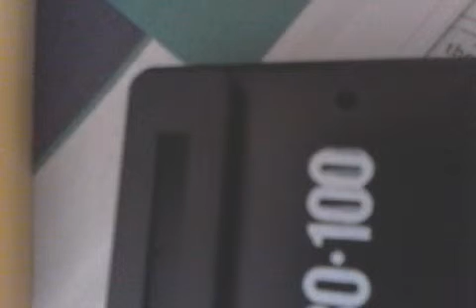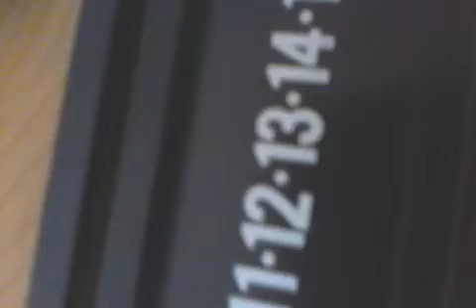Remembrance. Official video.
The lame ass vid of remembrance. lol